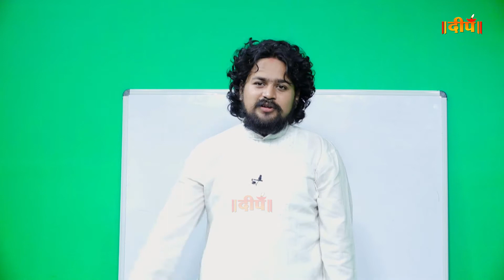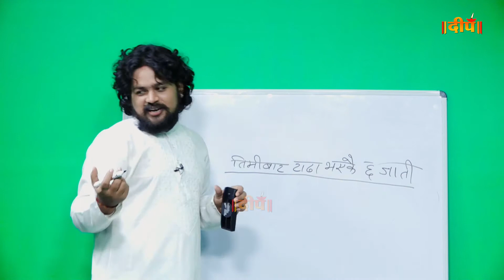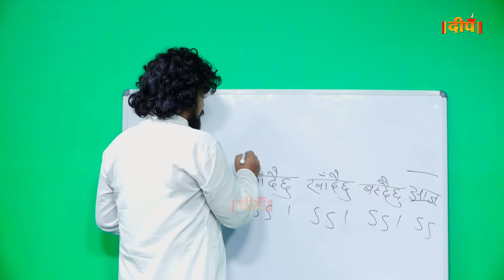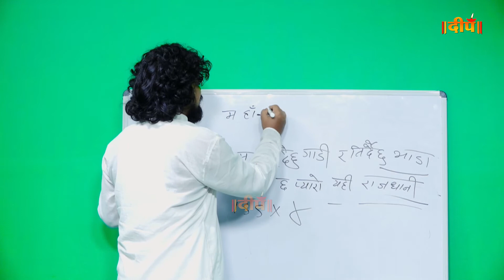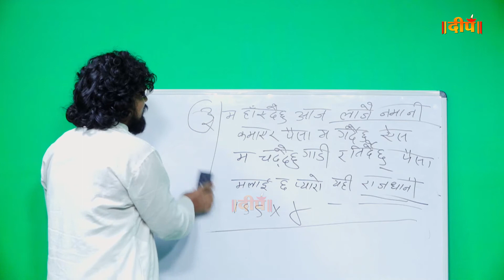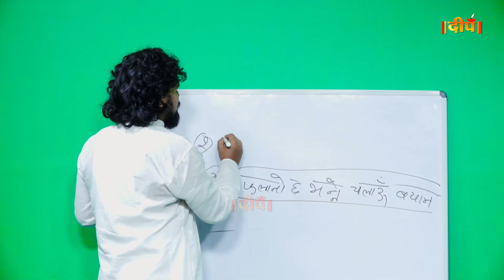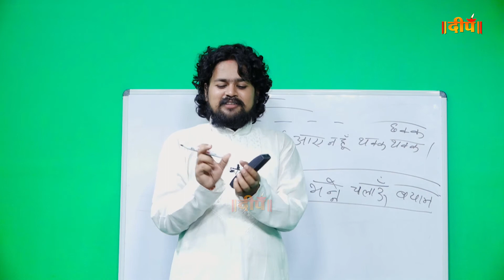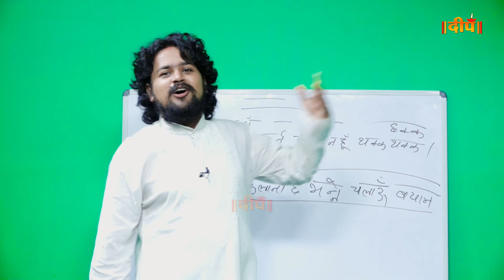छन्दमा कविता कसरी लेख्ने ? भाग 6 || Manoj Bhandari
छन्दमा कविता कसरी लेख्ने ? भाग 5
Manoj Bhandari